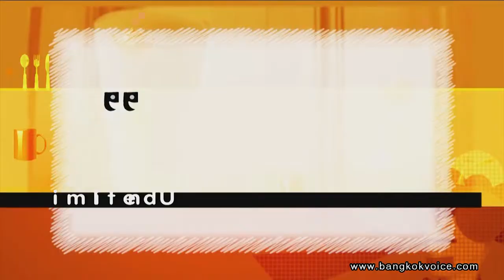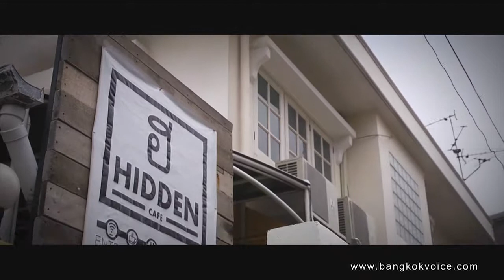ร้าน 'ฮ HIDDEN CAFE' / คุยกันวันเสาร์ Style Unlimited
... ช่วง Saturday Talk คุณก๊อตและคุณจุ๊บแจง จะพาไปร้าน 'ฮ HIDDEN CAFE' ร้านเก๋ๆ ที่ซ่อนตัวอยู่ในตรอกเล็กๆ ในซอยอารีย์ 1 เจ้าของร้าน - คุณออม ทยาวัฒน์ สุขพัฒน์จะมาแนะนำเมนูอร่อยให้เราได้ชิมกันค่ะ

หลากเมนูอร่อยที่ร้าน 'คุณแดงก๋วยจั๊บญวน' ร้านดังย่านถนนพระอาทิตย์ กับคุณวลัยทิพย์ อภิชญายศอนันต์ เจ้าของร้าน